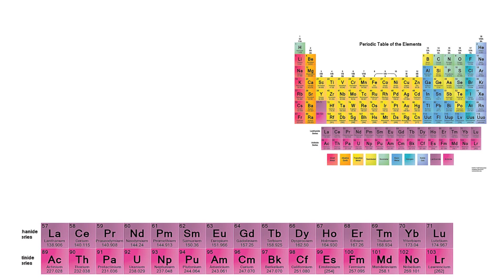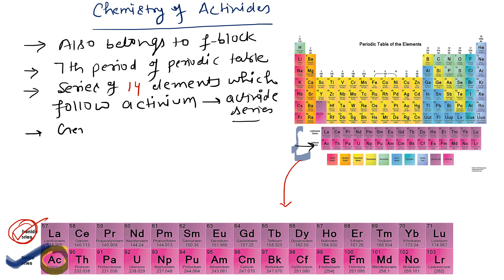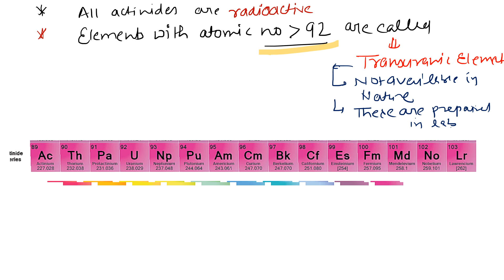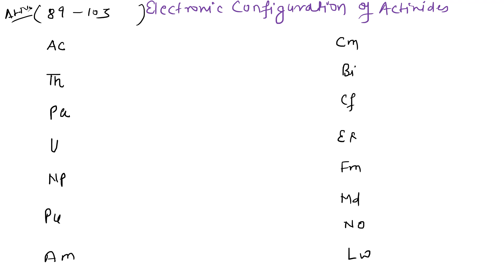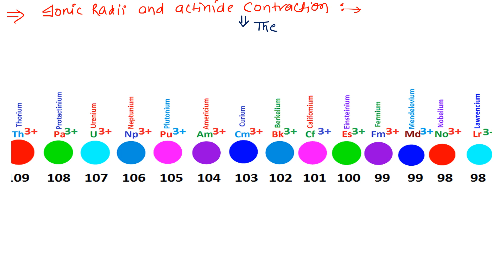F block elements csir-net Actinides properties| electronic configuration |oxidation state| a regard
for lanthanides see the previous video lectures
electronic configuration of actinides
oxidation state of actinides
csir-net
B.Sc.2nd year
B.Sc. II Year | Oxidation State of Actinides | ऐक्टिनाइड की ऑक्सीकरण अवस्था
B.Sc.  II Year | B.Sc. 2nd Year | B.Sc. Second Year | Inorganic Chemistry | Oxidation State of Actinides | अकार्बनिक रसायन | ऐक्टिनाइड की ऑक्सीकरण अवस्था
Actinides series element name list easy tricks, f block elements easy tricks,
Properties of actinides elements, character of f block elements, bsc 2nd year inorganic chemistry
Trick To Learn f-Block Elements|5f Series| Actinides |f-Block
Actinides series electronic configuration bsc 2nd year inorganic chemistry
Oxidation State of Actinides एक्टिनाइड तत्वों की ऑक्सीकरण अवस्था।